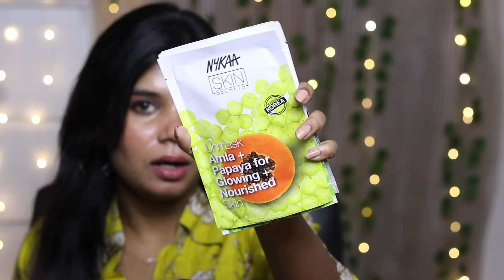HUGE NYKAA HAUL 😱 Luxe Makeup 😍 Rs 20,000 WORTH? 😟 Vanga kadha pesalam 💃✨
Product Links:
Huda Beauty Glowish Luminous Pressed Powder - 05 Medium

Love Beauty & Planet Coconut Water & Mimosa Flower Shampoo For Volume & Bounce, No Sulphates

Love Beauty & Planet Coconut Water & Mimosa Flower Conditioner For Volume & Bounce

Fiama Gel Bar Celebration Pack, Variety Pack, Safe On Skin, Skin Friendly PH Buy 4 Get 1 Free

Rude Cosmetics Go For The Bronze Bronzer - As Good As Gold

Carmesi Bikini Razor for Women - For Irritation-Free Shaving of Bikini Line - No Cuts - Pack of 1

Camay Classic International Beauty Soap With Carnations & Roses (Pack Of 3)

Pee Safe Cramp Relief Roll-On for Quick and Soothing Period Pain Relief (10ml)

Nykaa Skin Secrets Active Solutions Pearl + Hyaluronic Acid Sheet Mask For Glowing Skin

Nykaa Skin Secrets Indian Rituals Tea Tree + Aloe Vera Sheet Mask For Clear & Moisturised Skin

Nykaa Get Set Matte! Demi Matte Lip Cream Liquid Lipstick - ON FLEEK